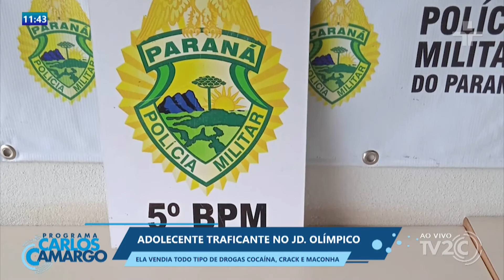ADOLECENTE TRAFICANTE NO JD. OLÍMPICO - ELA VENDIA TODO TIPO DE DROGAS COCAÍNA, CRACK E MACONHA